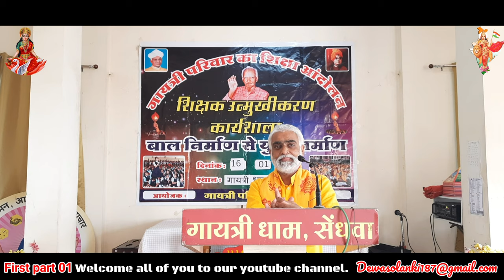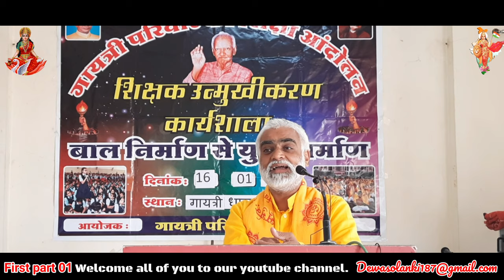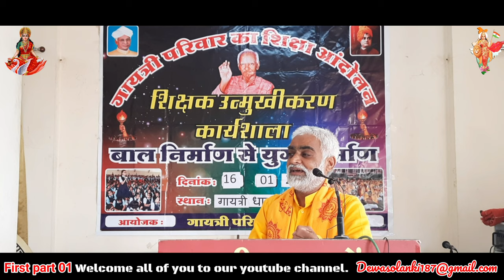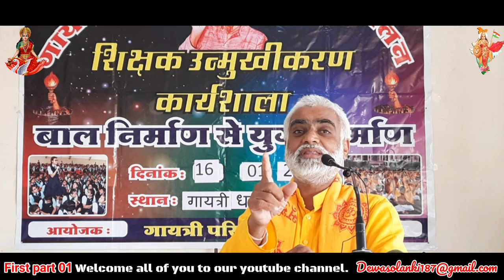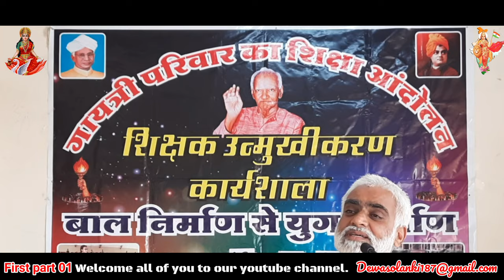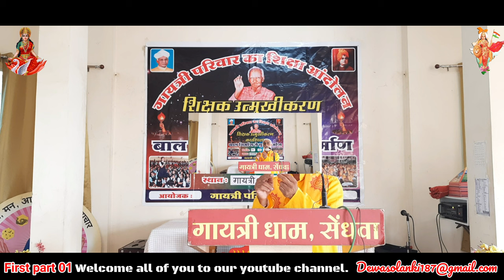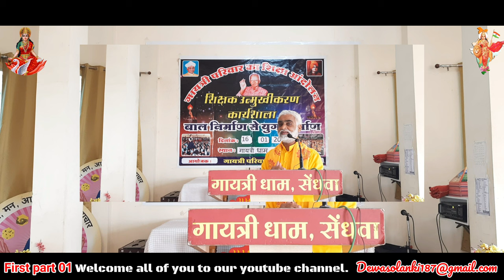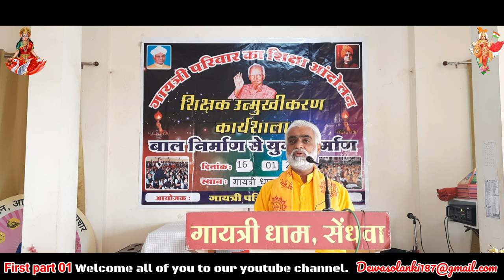Bal Sanskar Shala Vishesh Proyog, Bacho Ko Sabki Sunne k Liye K Se Manaye, Tirv Gati se Bhudhi ka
Bal Sanskar Shala  Vishesh Proyog, Bacho Ko Sabki  Sunne k Liye K Se Manaye, Tirv Gati se Bhudhi ka Vikash k se kre

Chhote bacchon ko Achcha Gyan kaise pradan karen Gyan se Buddhi ka Vikas kaise karen Buddhi badhane Se bacchon Ke Andar Mata Pita Ke Prati Prem Bhavna Seva Daya Mamta Ke is Prakar Bhav kaise utpann karen
Aaj Ke ke is Yug mein ham apni e Santan ko kaise Buddhi se a tivra aur orange Balidan